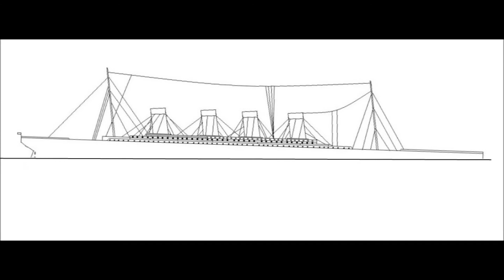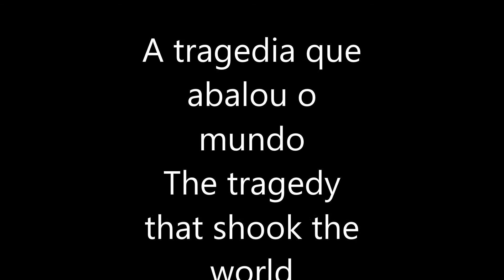Titanic (Paint Trailer)